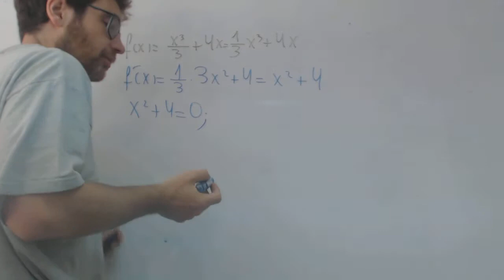Problema con derivada simple al empezar franjamanela Matematicas Academia Usero Estepona